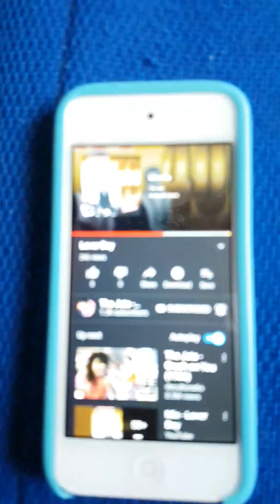17 April 2019